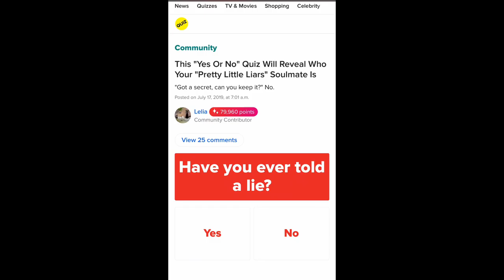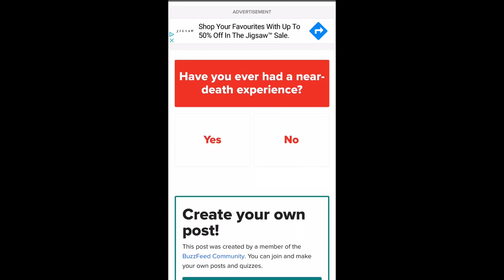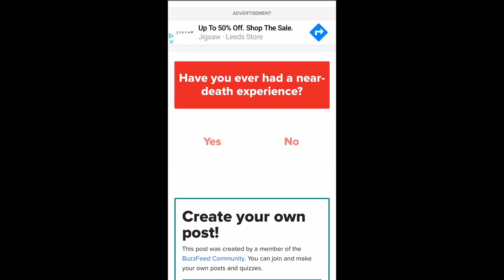LIVE 🇬🇧 Minisode with Tom (Pretty Little Podcasters Podcast)